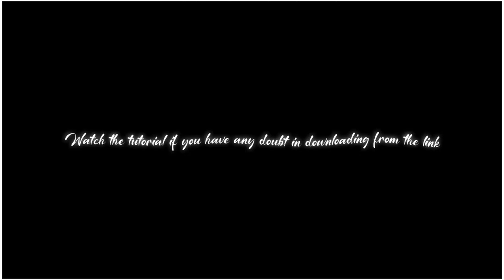Thallumala Tovino Badass edit preset|Alightmotion xml preset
Hey Guyzzz❤️✨

Instagram_:Dronzy_kidd_x

😊Free Of Password